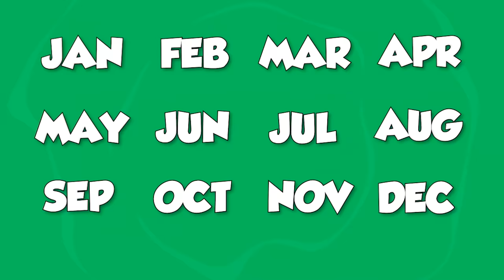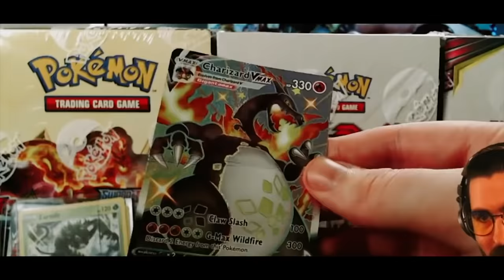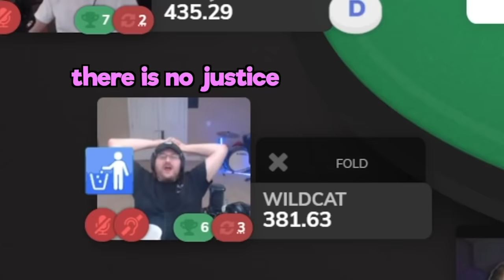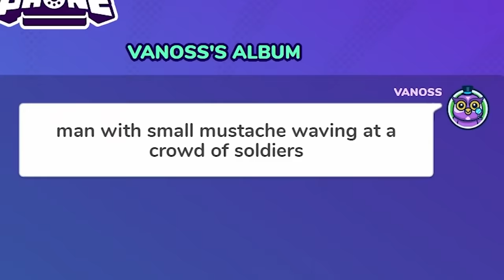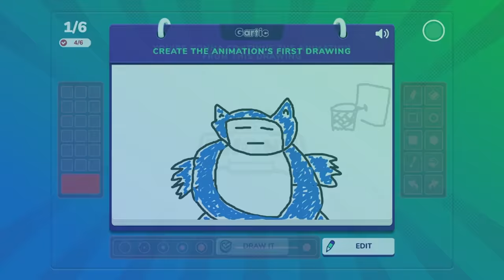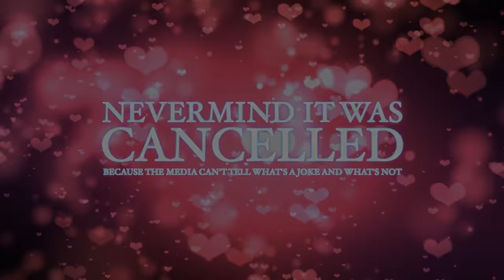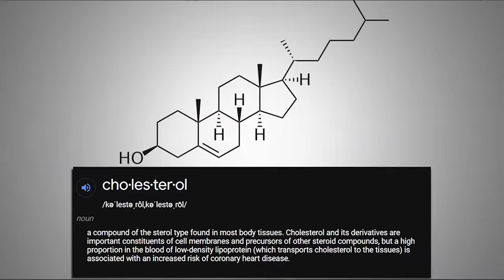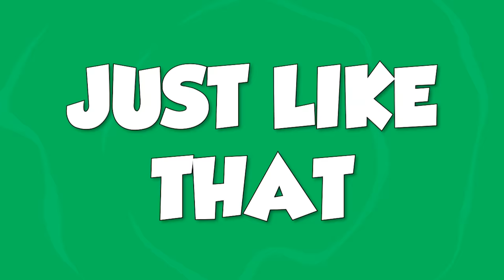The Best of Nogla & Friends in 2021… (Among Us, Gmod, GTA 5 & more)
Discord: Currently YouTube members only

Friends in this video:
Too many to mention but I appreciate you all!

Edited by:
Again too many the mention haha thank you!